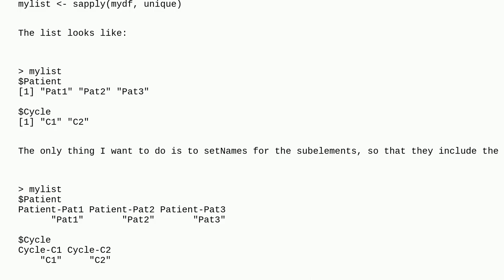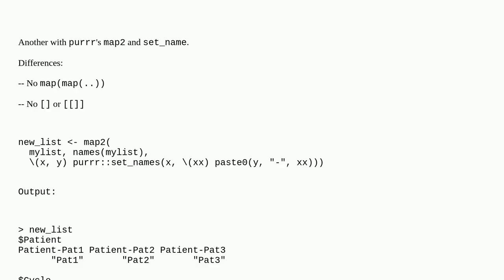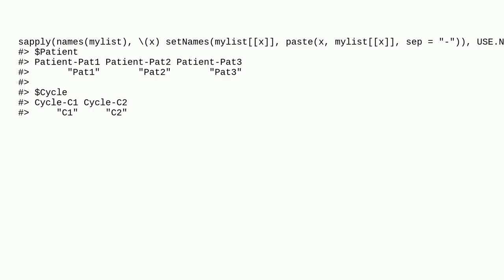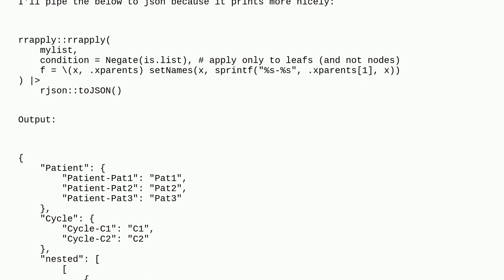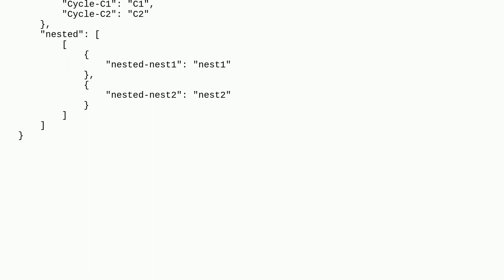How to use setNames on subelements of list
A special thanks goes out to the community

  names list apply r